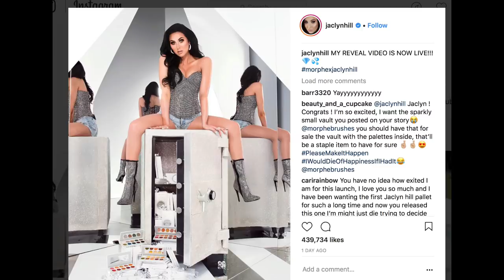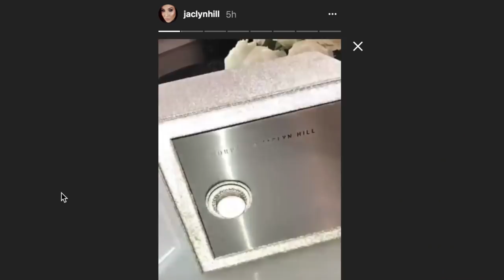JACLYN HILL X MORPHE VAULT COLLECTION REVIEW